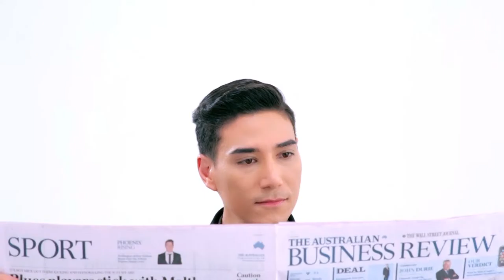BM Solutions Show Reel 2015